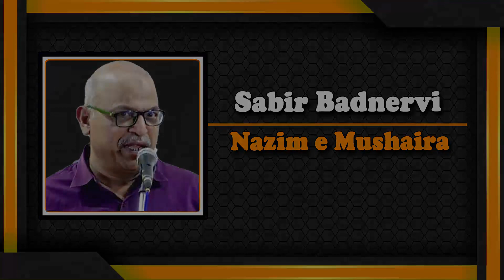Latest Shayari | Saifullah Saif | Borlipanchatan | Raigad | Mushaira | 2023 New Video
Latest Shayari |
Saifullah Saif |
Borlipanchatan | Raigad |
Mushaira |
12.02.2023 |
Mushyra Media
Mobile No.

Head Office.

Branch Office.